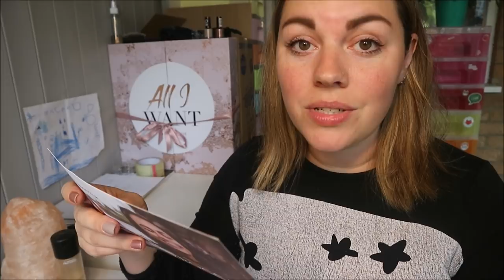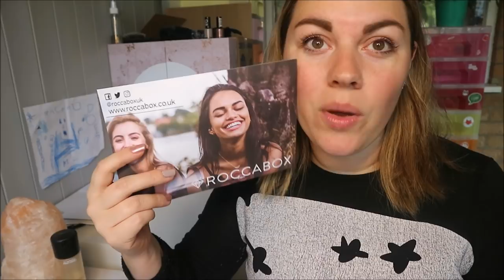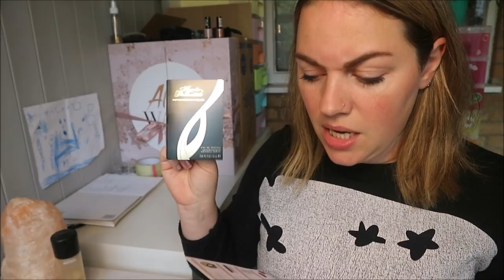ROCCABOX OCTOBER 2018 UNBOXING AND GIVEAWAY - closed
Winner has been notified.  Vlog with random picker will be up this week.

So this month i got 2 boxes for some reason so I am doing a giveaway of one of them.
I will randomly pick a winner on the 22nd October

To be in with a chance to win then just follow the instructions below

2, Click my notifications bell
4, Be over 16yrs old and if not, please have consent from your parents or guardians to enter
5, Leave a comment telling me something you are looking forward to.
6, Please add your Twitter, Instagram name or a email i can contact you on if you were to win

Music Credits
Bens sound
Purple Planet